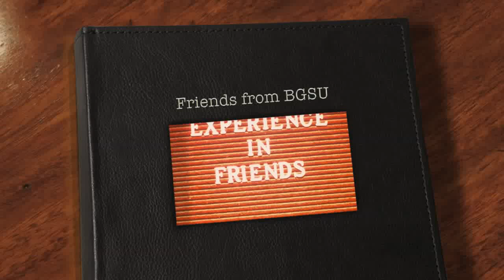Friends from BGSU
This is a pictorial slideshow of my project for the photography class I took at Bowling Green State University in 1975.  I received an A -- the original format was 35mm color slides placed in a carousel with the song, "Friends" by Elton John playing as the soundtrack.